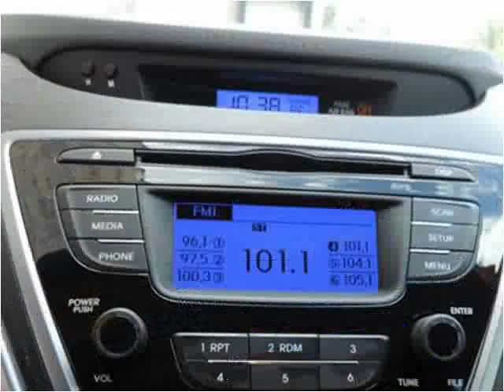2013 Hyundai Elantra Used Cars Kissimmee FL